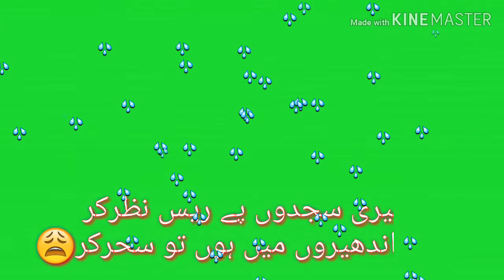Jumma Mubarak naat green screen status